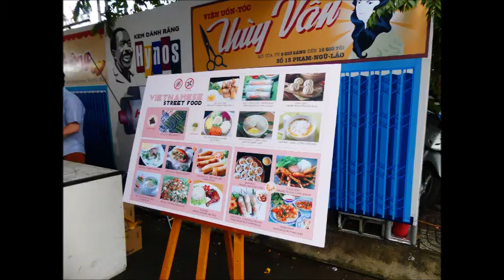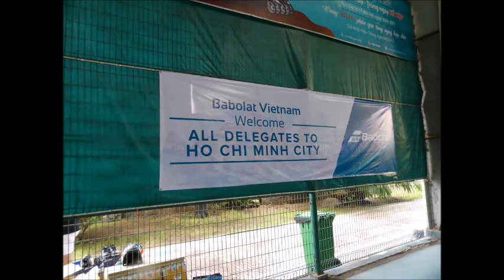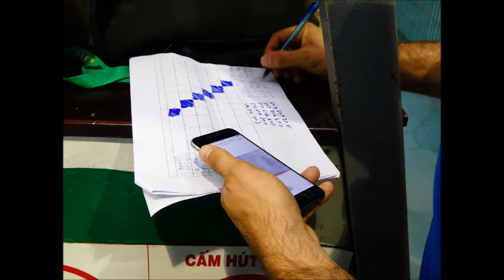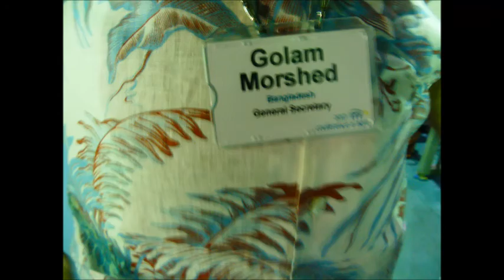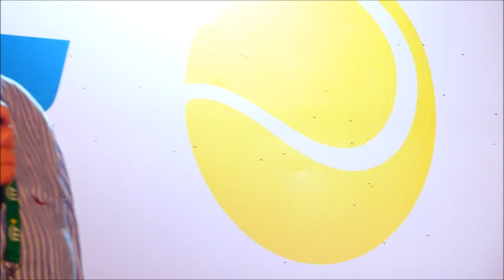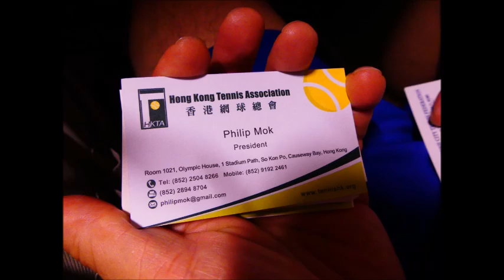ITF ALL DELEGATE TENNIS EVENT